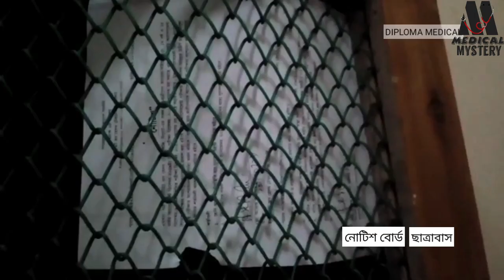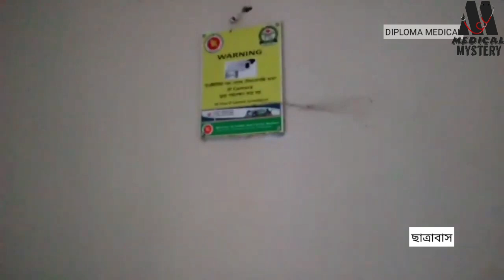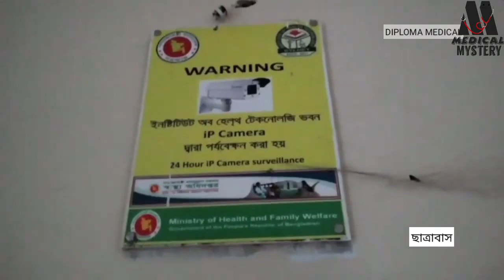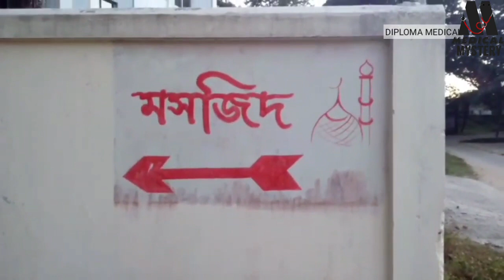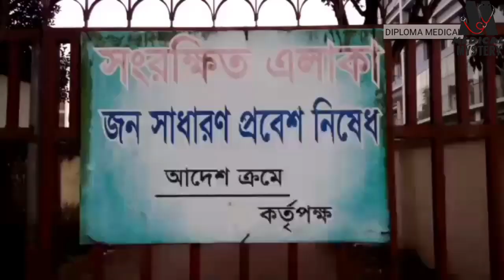Institute of Health Technology Sylhet | Medical Mystery | Video: Rasel Mahmud | Voice: Emran Mahmud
সারা দেশে আইএইচটি, ম্যাটসের বইসমূহ, মেডিকেল টেকনোলজিস্ট/ ফার্মাসিস্ট জব প্রিপারেশনের বই, বিএসসি এডমিশন, নার্সিং এডমিশন বই পেতে মেসেজ করুন m.me/mystery.khanori
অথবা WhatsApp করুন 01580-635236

Connected with Our Official Facebook Page for more update.